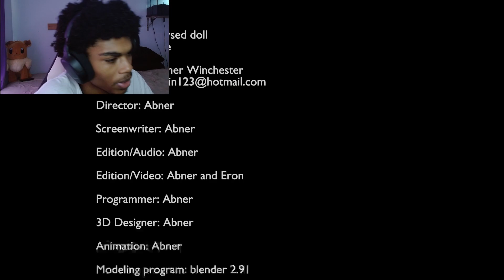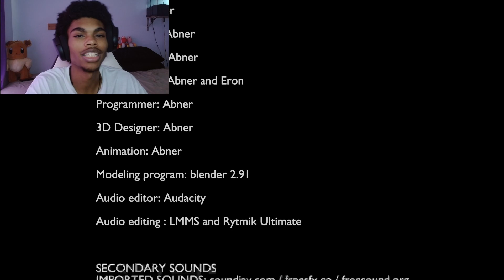A BLACK MAN VS CHUCKY?!! | Chucky The KIller Doll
If you're reading the description, this is inowherej's official gaming channel! If you want me to play a certain game or react to videos just let me know down in the comments!